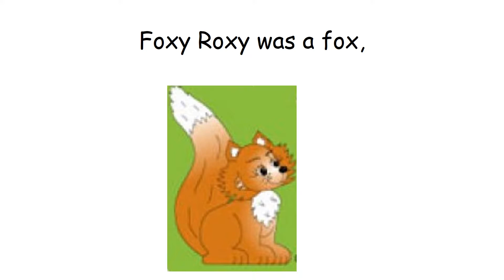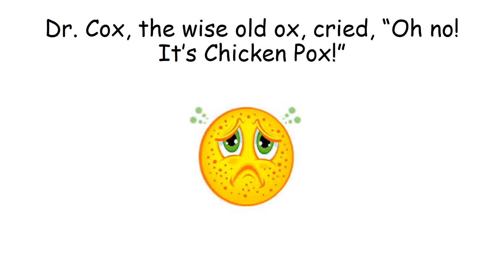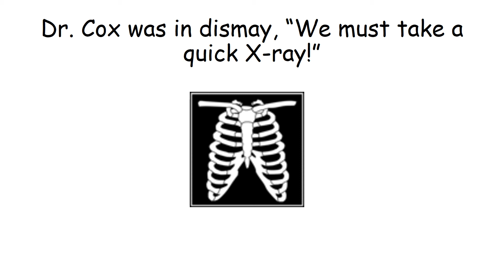Foxy Roxy 2